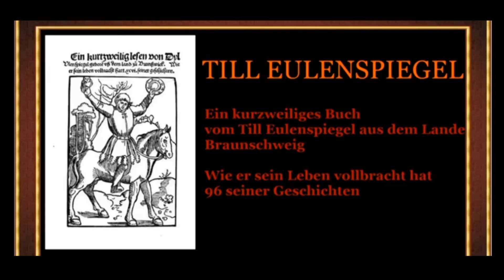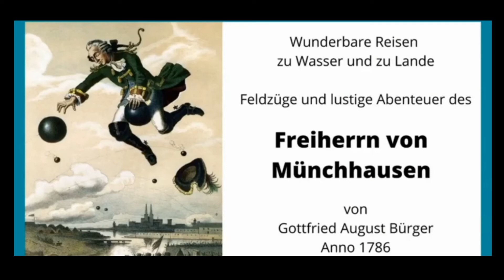Trailer Grindwals Bücher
Vielen Dank an den Ersteller! Er/Sie weiß, wen ich meine. ;-)